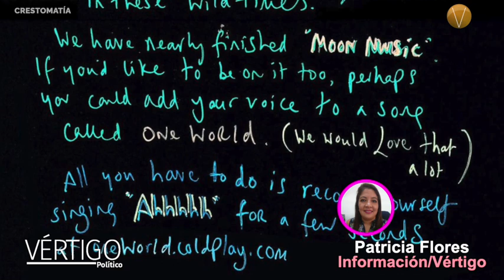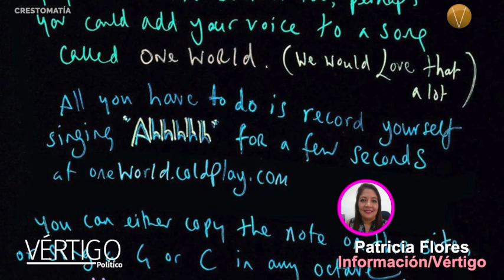NOTICIAS 2 DE NOVIEMBRE 2023